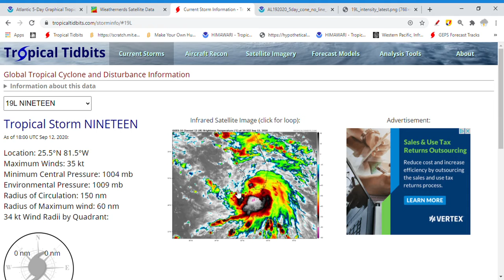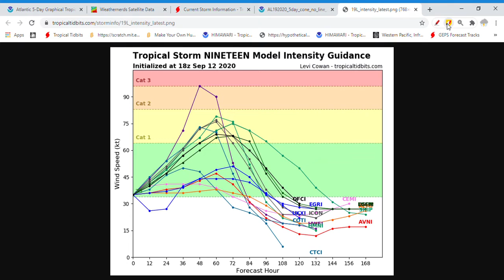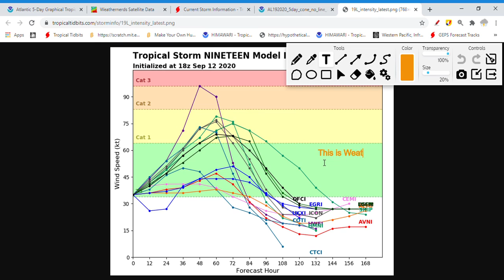Tropical Storm Sally has formed and it could make landfall as a Category 2 or higher!?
Tropical Storm Sally and TD 20 formed today, Sally has winds up to 40 MPH and pressure of 1004MB. Tropical Depression 20 is not expected to hit land but Paulette on the other hand will. Paulette has winds up to 70MPH and pressure of 987MB, wind shear and dry air around the storm is making it weak at the moment but that will change as the wind shear is expected to weaken and that will make it intensify as CAT2 when it reaches Bermuda and hurricane warnings are now in effect for Bermuda. Sally just formed today and it has a chance of Rapid Intensification and that will let it strengthen to a Category 2 or higher so the people living on the Mississippi, and Louisiana coast needs to be watch and on alert as Sally could intensify more than we expected to be. This is Weather Coverage signing out, be safe everyone!